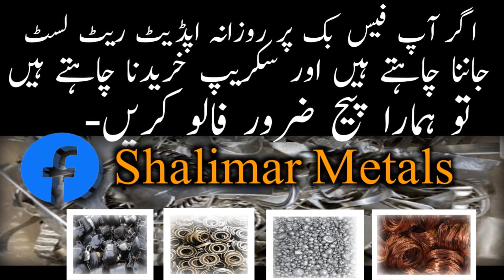Today Updated Rates (Copper,Jista,Compressor,Armature) Shalimar||Metals||Gujranwala||Pakistan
Shalimar Metals
All Kinds Of Scrap